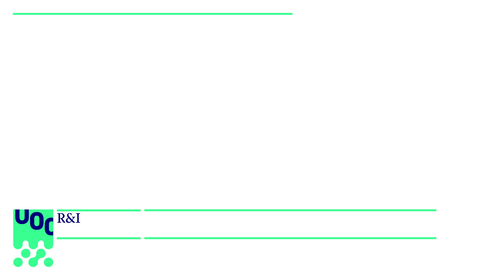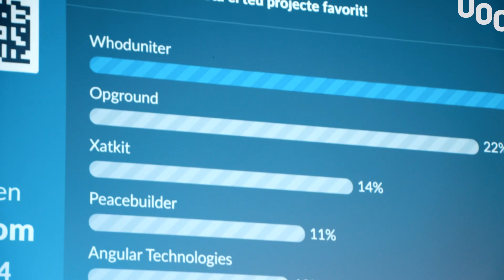SpinUOC 2021: Resumen de la jornada de emprendedores UOC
La 9.ª edición del SpinUOC, el programa anual de emprendimiento y transferencia de la UOC, premió a Jordi Cabot como mejor proyecto por su Xatkit, un vendedor digital que puedes instalar en tu tienda online; Àlex Letosa ganó al mejor proyecto con impacto social por su Educatool que ayuda a los padres en la educación de sus hijos y Helena Mas con Whoduniter, un servicio de aprendizaje virtual para empresas, ganó gracias a las votaciones del público.

Se han presentado ocho proyectos finalistas. El evento es una oportunidad para conocer proyectos emprendedores, abiertos a la colaboración, así como para descubrir cómo la UOC impulsa iniciativas innovadoras de su comunidad.

El SpinUOC es un programa impulsado por Hubbik, la plataforma de apoyo al emprendimiento de la UOC.

Más información:
▶ Estudiar Online en la UOC: